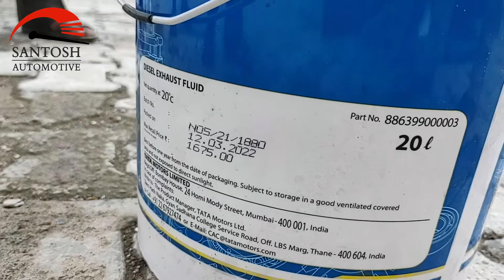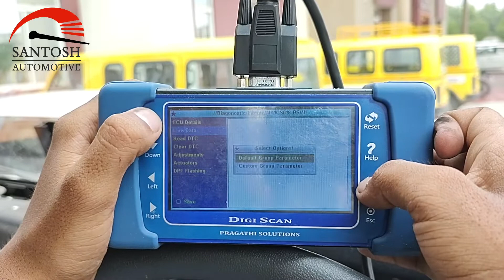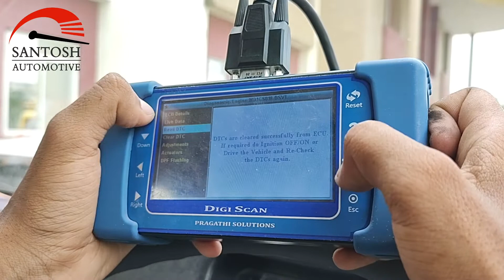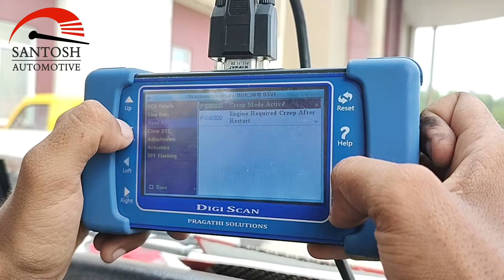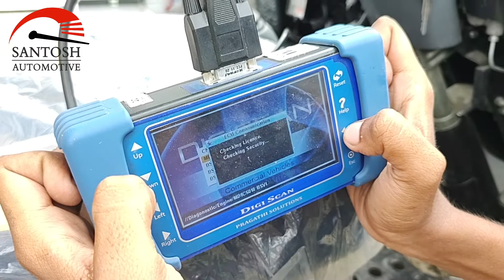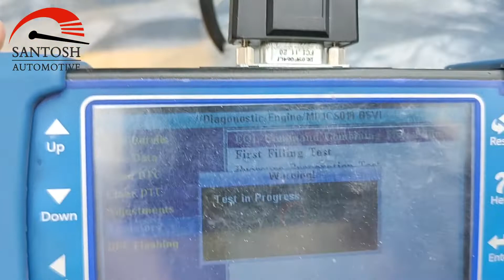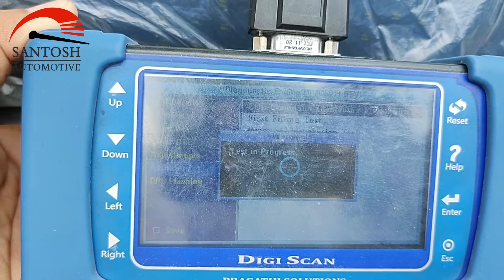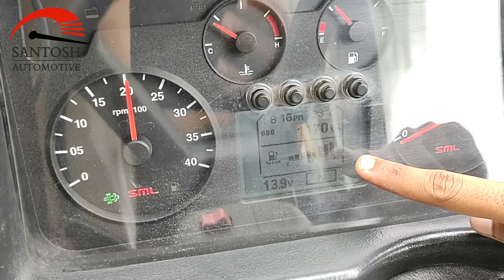DPF Regeneration of SML Bus I SML बस का DPF पुनर्जनन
हमें सूचना मिली की SML बस (BS6) की स्पीड 20 KM/Hr से अधिक नहीं बढ़ रही, सब जाँचने के बाद पता चला कि ड्राईवर ने SML में इस्तेमाल होने वाला DEF (Diesel Exhaust Fluid) की जगह Tata Motors में इस्तेमाल होने वाला DEF डलवा दिया है जिस कारण हमें उसे बदलकर वाहन का DPF (Diesel Particulate Filter) Regeneration करना पड़ा, कैसे किया ये जानने के लिए विडियो देखें।

हमारी वर्कशॉप का पता है: संतोष ऑटोमोटिव, A-1, डिफेंस कॉलोनी, NH-19, इकदिल (दक्षिणी), इटावा, उ॰प्र॰

डीजल निकास द्रव (DEF), AdBlue®, AUS 32 और ARLA 32 एक गैर-विषाक्त तरल पदार्थ है जो नाइट्रोजन ऑक्साइड को तोड़ता है, उत्सर्जन को 90% तक कम करता है।